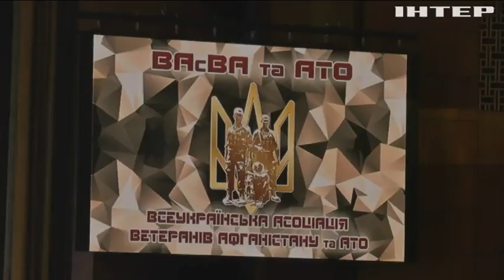В Україні вшанували пам'ять загиблих воїнів-інтернаціоналістів - Петро Порошенко